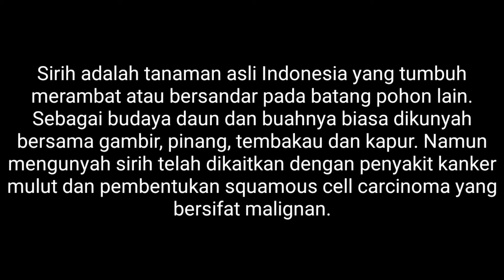DAUN SIRIH-Betel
DAUN SIRIH. Sirih adalah tanaman asli Indonesia yang tumbuh merambat atau bersandar pada batang pohon lain. Sebagai budaya daun dan buahnya biasa dikunyah bersama gambir, pinang, tembakau dan kapur. Namun mengunyah sirih telah dikaitkan dengan penyakit kanker mulut dan pembentukan squamous cell carcinoma yang bersifat malignan
Betel is a native Indonesian plant that grows vines or leans on other tree trunks. As a culture, the leaves and fruit are usually chewed together with gambier, areca nut, tobacco and lime. However, chewing betel has been linked to oral cancer and the formation of malignant squamous cell carcinoma